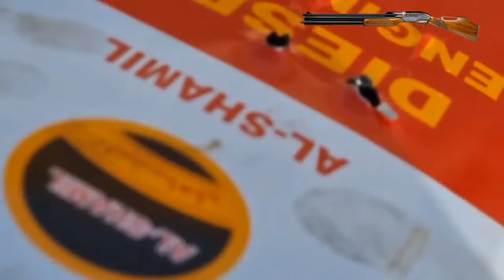رماية سوبر قن متنوعة supergun 9090 shooting